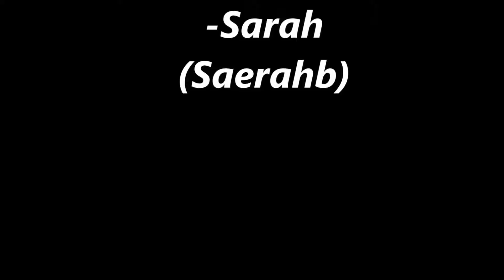Demcraft Memories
We Few

We small few
Found a safe haven
We smart few
Made ourselves a home
We resourceful few
Thrived on what we had
We talented few
Created Petclub from nothing
We Brave few
Killed the Ender Dragon 4 times
We foolish few
Took on the Wither 5 times
We adventurous few
Explored the new and old worlds
We small few
Made memories that will last forever